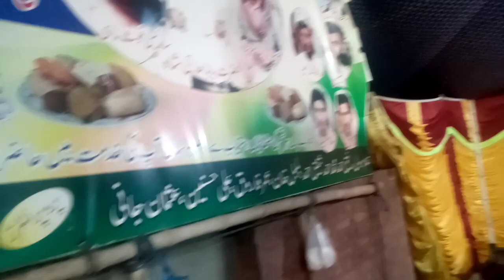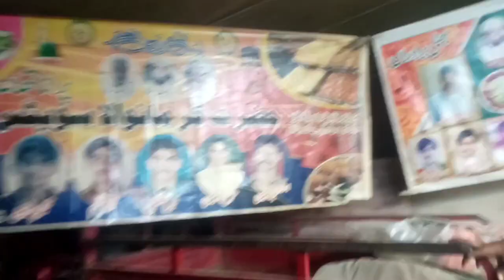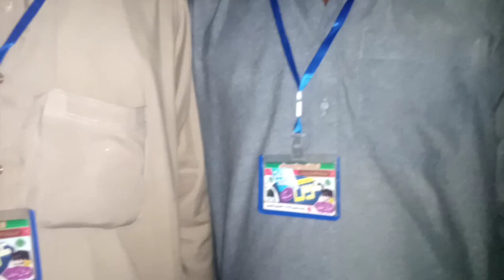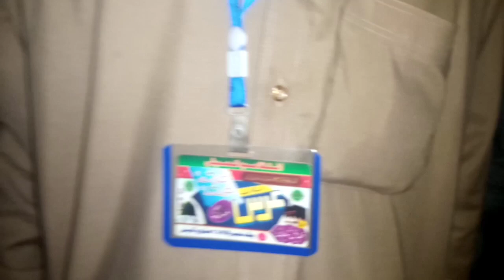میلہ سید بابا حاجی شاہ چک 13